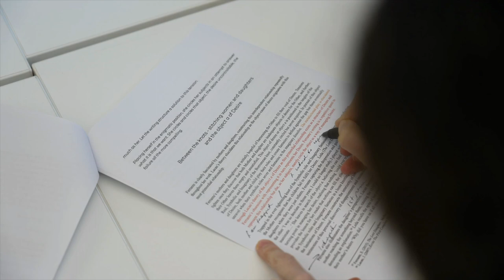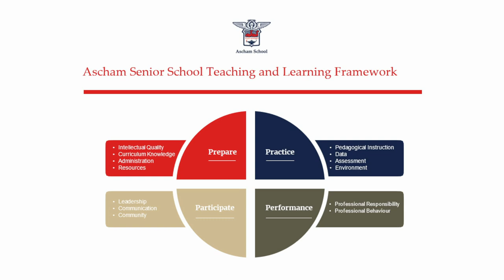2022 Dalton International Conference